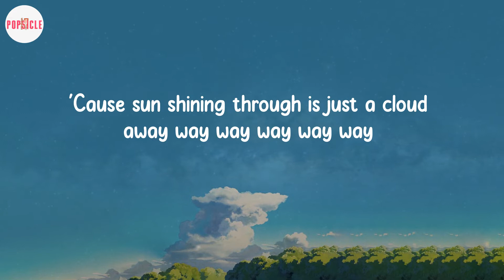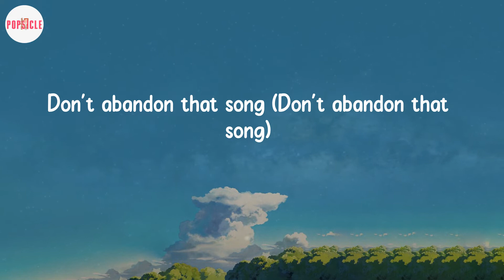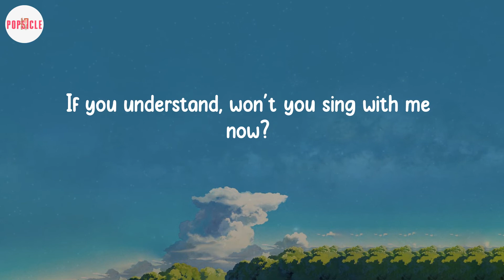Pharrell Williams - Just a Cloud Away (Lyric Video)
Lyric Video: Just a Cloud Away - Pharrell Williams